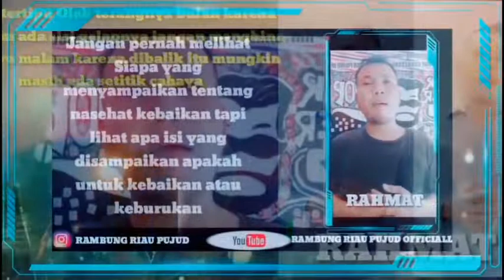JANGAN BERHENTI MENCOBA-MOTIVASI KEHIDUPAN